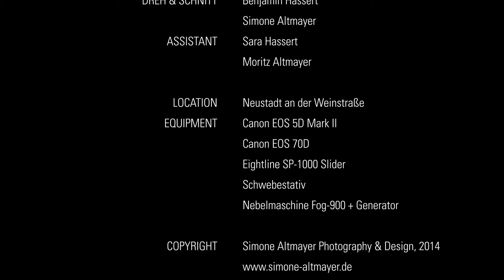Nymphen Fotoshooting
Foto-/Video-Projekt "Nymphs and Sirens" 2014

Assistance: Moritz Altmayer, Sara Hassert-Waffel